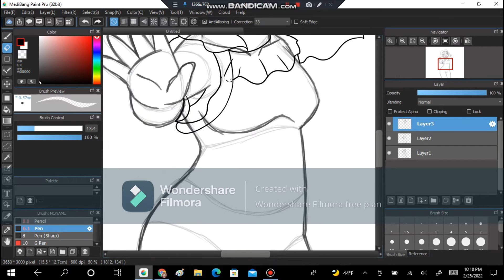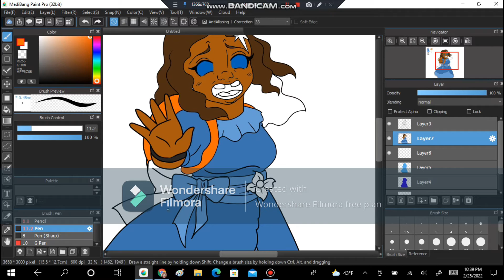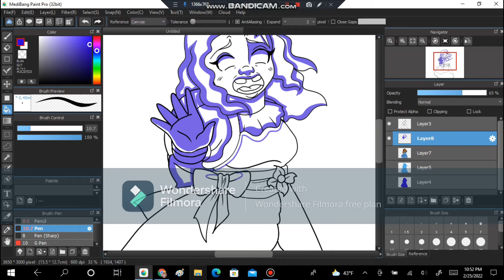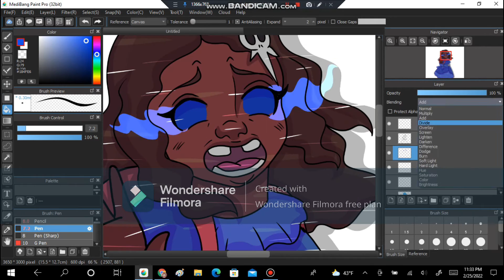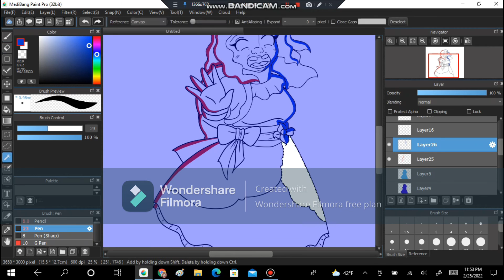Glitched Speedpaint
Been a while since I've uploaded new videos due to my work getting away of doing speedpaints but can't let that stop me lol overall hope ya'll are doing okay and hope you like this video

Song: Temporary Love~ CG5 (over and over again lol)